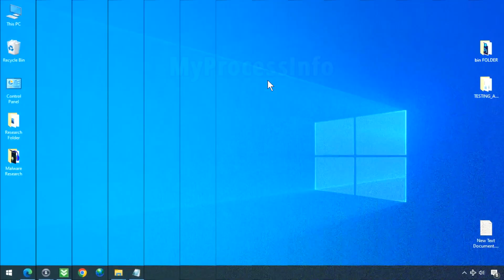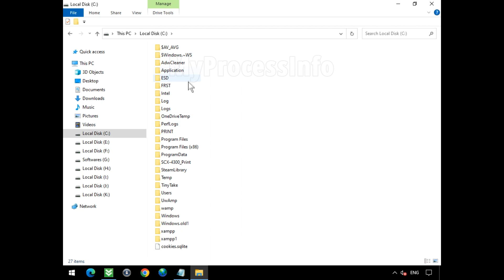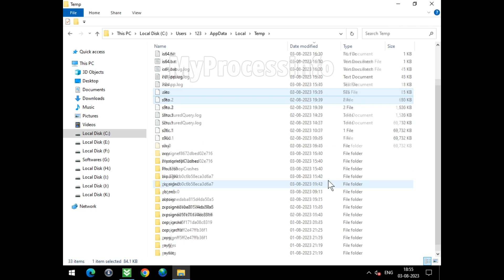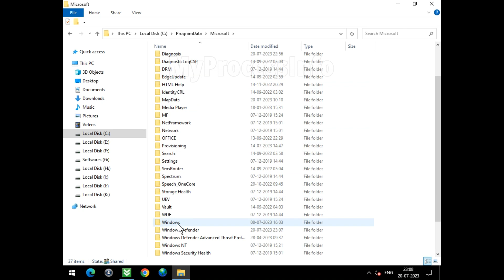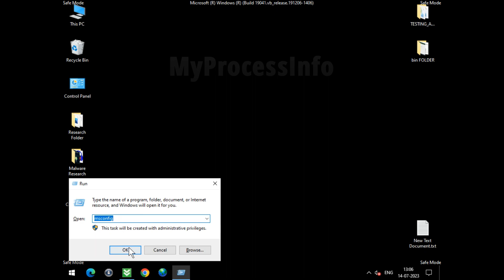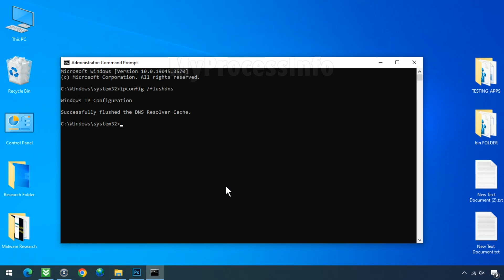How to Remove Worm:Win32/AutoRun!pz? [ Easy Tutorial ]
Worm:Win32/AutoRun!pz virus has the capability to propagate by replicating itself onto the mapped drives of a computer that has been compromised. This includes both network drives (drives connected to other computers on the same network) and removable drives (such as USB flash drives). When the virus infects a system, it searches for these mapped drives and copies itself onto them, thereby spreading to other connected systems or devices.

If you suspect that your PC is infected with the Worm:Win32/AutoRun!pz virus, you have the option to remove it manually. We offer step-by-step instructions to assist you in completely eliminating it from your PC for your convenience.